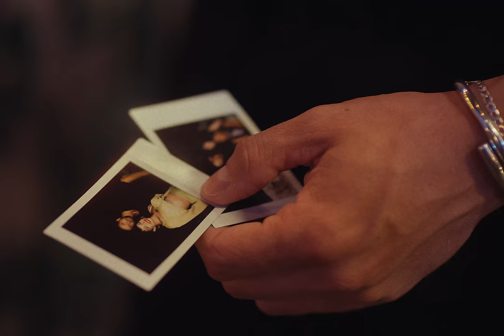Pablo Alborán, María Becerra - Amigos (Videoclip Oficial)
Videoclip oficial de la canción de Pablo Alborán y María Becerra "Amigos".

Letra/Lyrics:
Un día te protejo a ti, tú otro a mí.

Puedo ver la vida en color
todo el barrio nos mira
bebernos las horas como si fueran licor.
Te doy la mano y corremos
dentro de un rato volvemos
que nadie llame que no respondemos.
(x2)

indispensable para mi.

Si supieras que esa respuesta es todo lo que quieres oír.
Yo ya te dejé la puerta abierta, contigo me atrevo a sentir.

No me alcanza el tiempo cuando estoy contigo.
Faltan tantos momentos, sobran los motivos
pa que ya no llores.

(x2)

Tú me curas esta soledad, soledad, soledad…